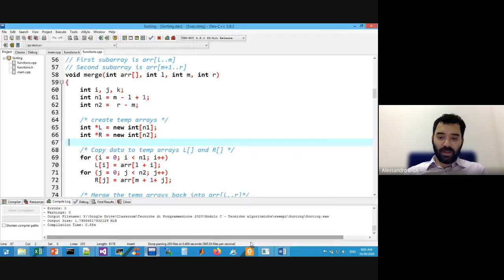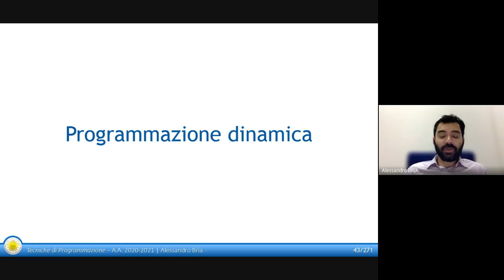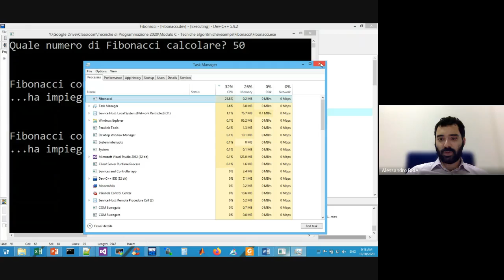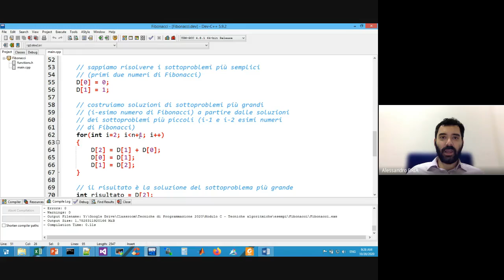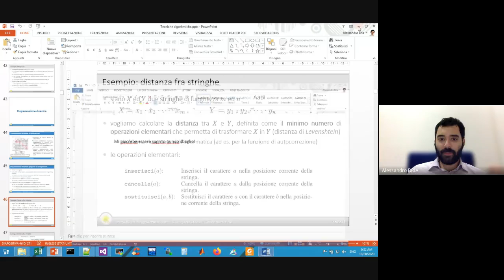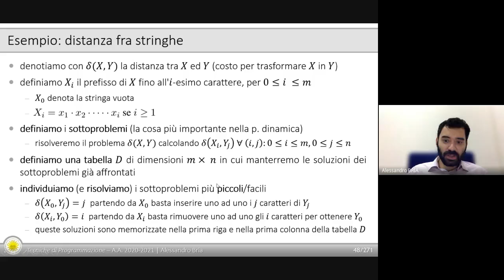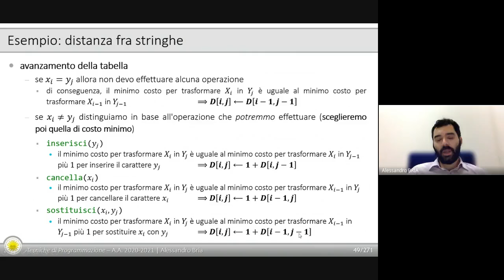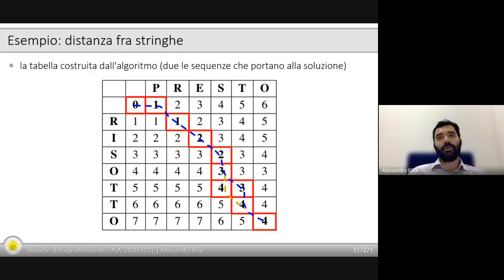Lezione 16 Programmazione dinamica